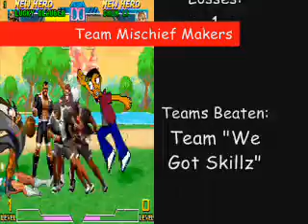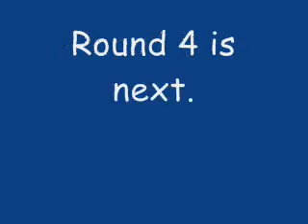MoM: Team Mischief Makers vs. Team S.S. (SonicSage) (3-3)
We will begin Round 3, Match 3 starting with:

Team Mischief Makers (smashbros2000)
Pepito
Lucky Glauber

vs.

Team SuperSonic (SonicSage)
Super Mario
Shin Gouki